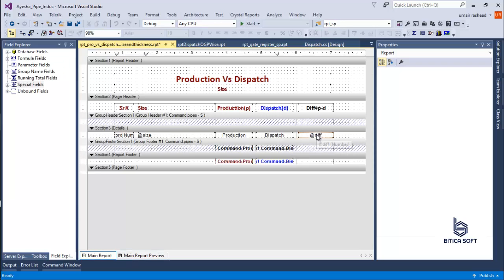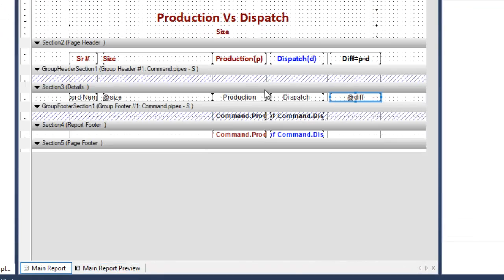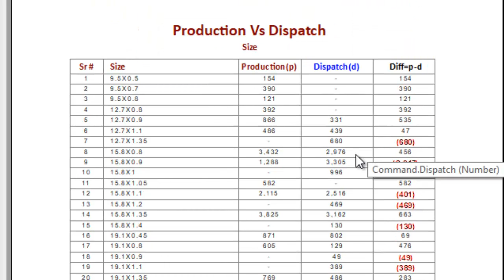How to change Color and Style by formula in crystal report